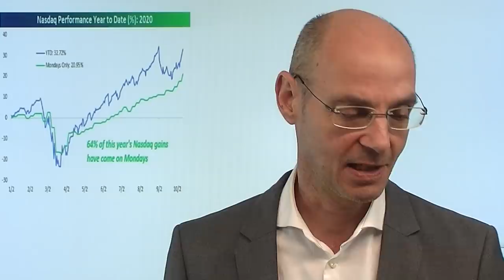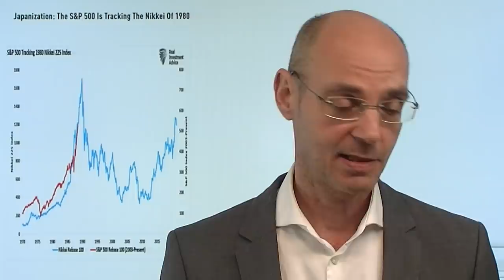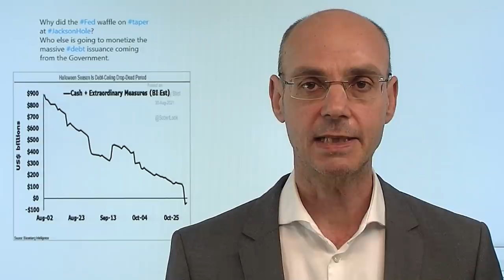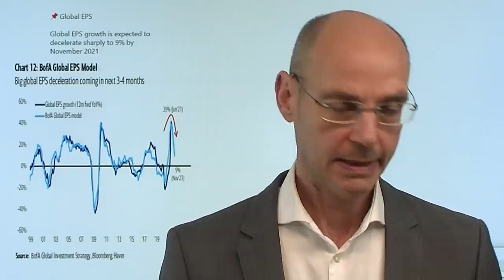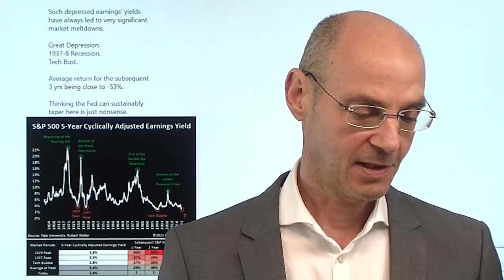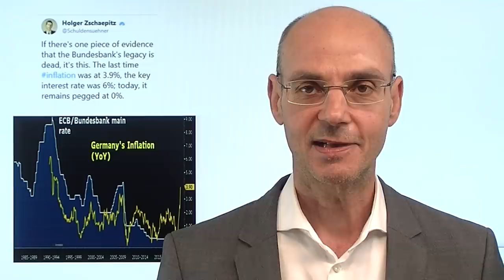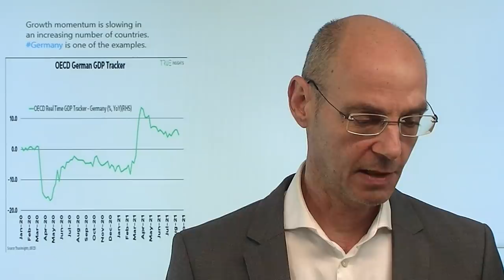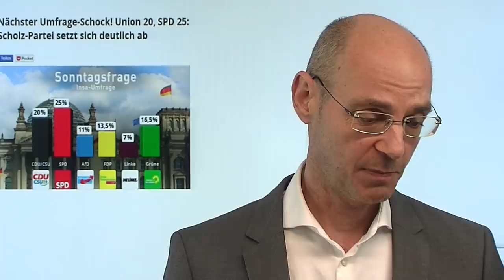Montag - bullisch! Marktgeflüster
Montage sind meist die besten Tage für die Wall Street - das begann noch unter Trump, weil die Märkte meist heilfroh waren. wenn der damalige US-Präsident nicht mit einem Tweet für Chaos gesorgt hatte. Am Montag damals an der Wall Street zunächst immer wieder Handelskrieg-Hoffnung, danach war es die Impfstoff-Hoffnung, die die Kurse der Wall Street nach oben brachte. Aktuell ist es vor allem die Absage an ein zeitnahes Tapering durch Jerome Powell am Freitag, die den S&P 500 (53. Allzeithoch in diesem Jahr) und den Nasdaq (vor allem wegen Apple) nach oben treiben. Auffallend das geringe Handelsvolumen - und das ist per se fast immer bullisch. Dow Jones und Russell 2000 dagagen heute deutlich weniger euphorisch. Auch der Dax kommt nicht recht vom Fleck..